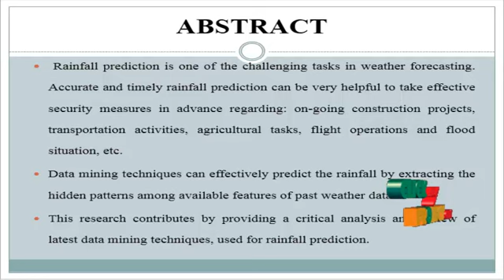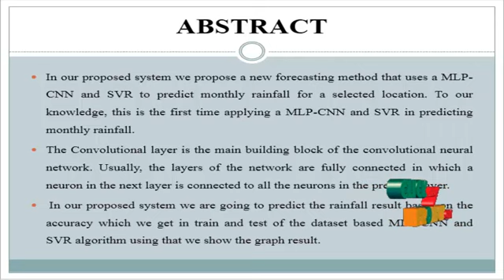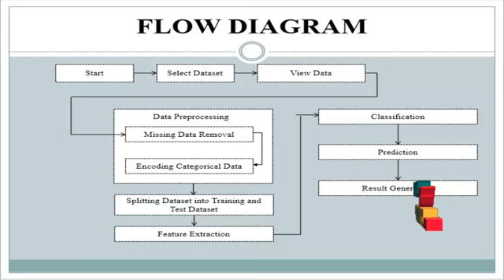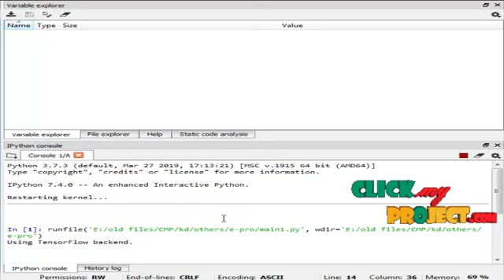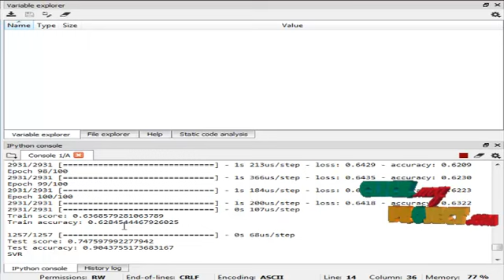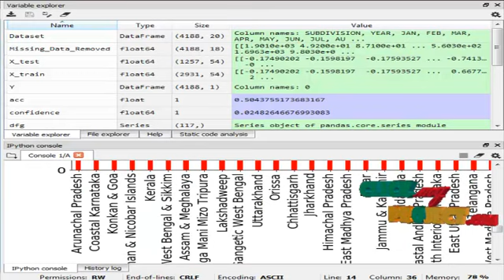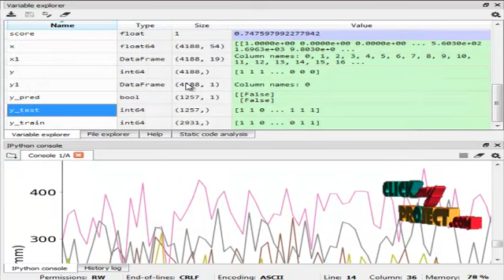Python|Machine Learning|Rainfall Prediction-MyProjectBazaar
Rainfall is a natural demolishing phenomenon. On the other side, it also serves as a major source of water when conserved through proper channel. For this issue, estimation of rain fall is of at utmost importance. The present study employed on rain fall forecasting in annual as well as non-moon
session in Odisha (India). The total annual rainfall and relative humidity data were collected from period 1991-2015 from Department of Forest and Environment Govt. of Odisha. Support Vector Regression and Multilayer perception implemented for prediction of maximum rainfall in annual and non-monsoon session.Input parameter like average temperature in month, wind velocity, humidity, and cloud cover was conceder for predicting rainfall in non-monsoon session. The performance of the results was measure with MSE (mean squared error), correlation coefcient, coefcient of efciency and MAE (mean absolute error). The results of SVR were compared to those of MLP and simple regression technique. MLP being a computationall intensive method, SVR could be used as an efcient alternative for runoff and sediment yield prediction under comparable accuracy in predictions.SVR-MLP may be used as promising alternative forecasting tool for higher accuracy in forecasting and better generalization ability.

include content

Including Packages
* Base Paper
* Complete Source Code
* Complete Documentation
* Complete Presentation Slides
* Flow Diagram
* Database File
* Screenshots
* Execution Procedure
* Readme File
* Addons
* Video Tutorials
* Supporting Softwares

Specialization
* 24/7 Support
* Ticketing System
* Voice Conference
* Video On Demand *
* Remote Connectivity *
* Code Customization **
* Document Customization **